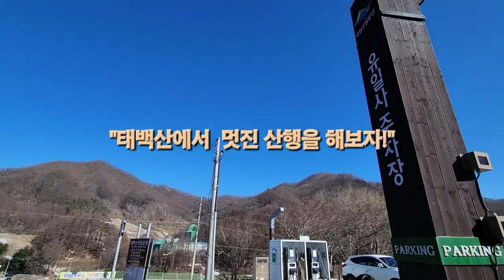태백산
비록 눈도 없고 상고대도 없었지만 태백산이라는 명산을 산행할 수 있었음이 감사했고 멋지고 아름다운 풍경에 오랜만에 힐링하는 시간이었습니다.